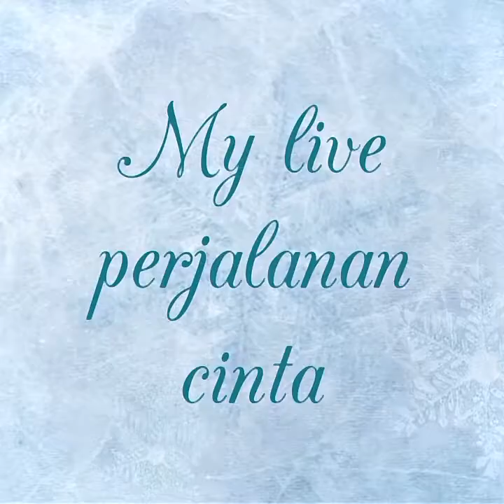Fotoku dan istriku